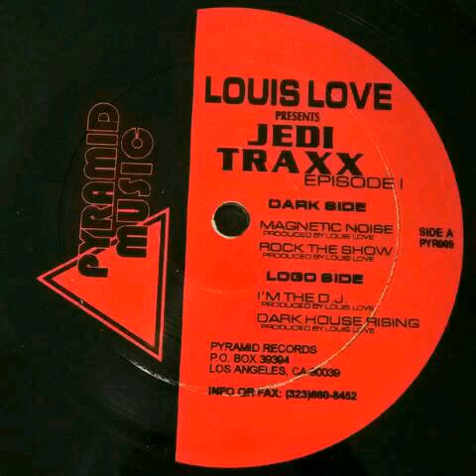Louis Love - Dark House Rising